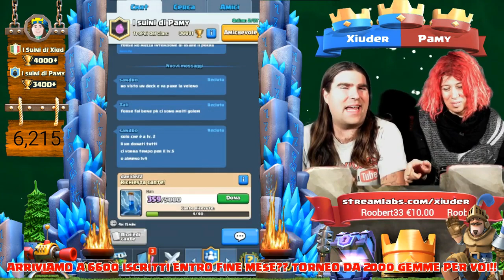APRIAMO IL DOPPIO BAULE DEL CLAN 10/10 CLASH ROYALE!!! PAMY SCULA E TROVA LA LEGGENDARIAAAA!!!!